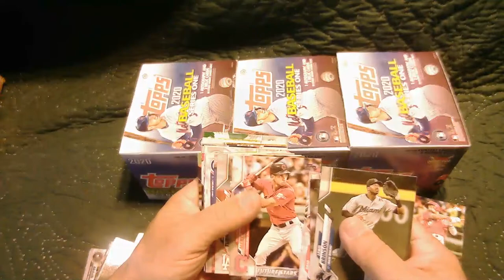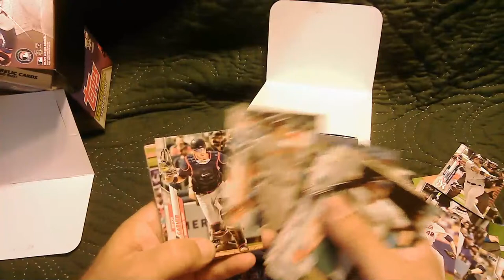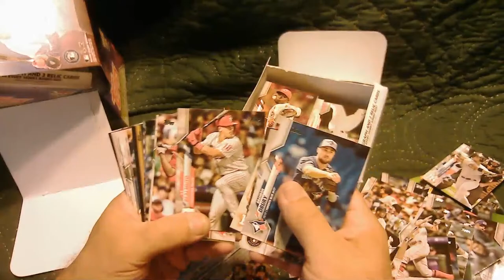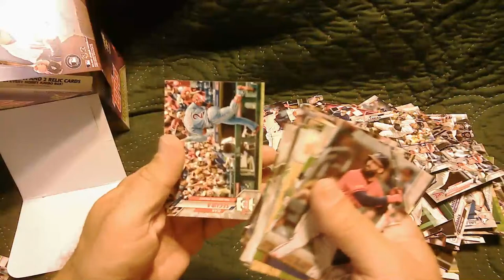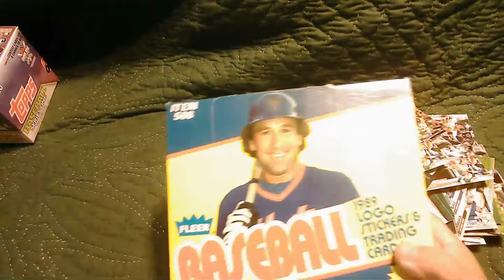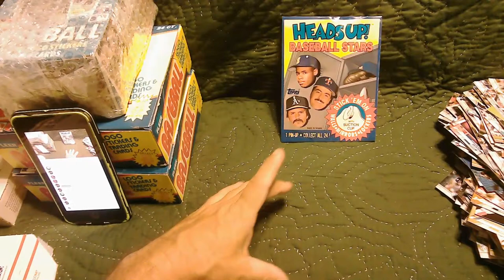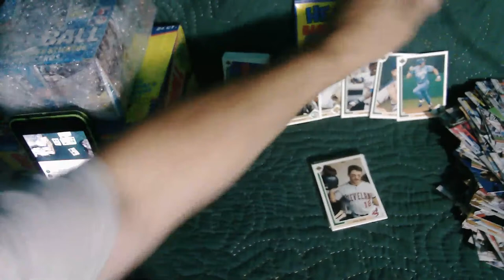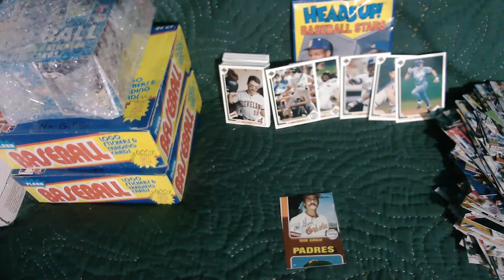some cards I just bought off Art Today. 2020 Topps plus other older cards, about 20,000 total $45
Here are some cards I just bought off Art, so lets look inside these boxes and see what's inside.
3030 Topps series 1.Tattis jr., Gurerro jr., Cavin Biggio,  Big Meat Pet, and many more including Trout and Othani.  Great haul for just a few bucks.